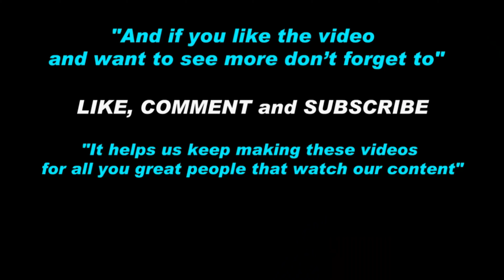Summertime Banff Trip - Camaro - pt1 - June 2021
Team ZOMONGO headed out on the highway for a nice Summer Time Cruise to Banff, Canada.

Here is part 1 of our road trip on Highway 1A, making our way to Banff, Alberta. With 750hp under our right foot, the temptation was there to put the "pedal to the metal". But we restrained ourselves and cruised at a comfortable speed to take in all breathtaking twist & turns as the Rocky Mountains grew taller with every mile.

Credits:
Hinder "Born to be wild"